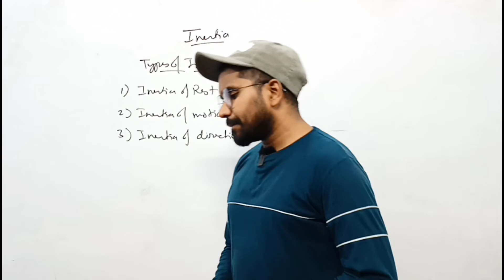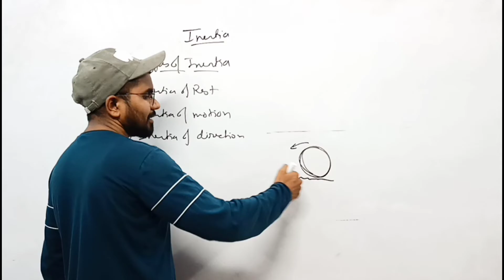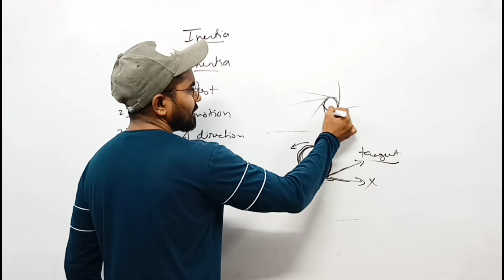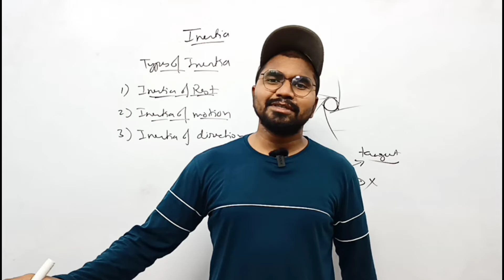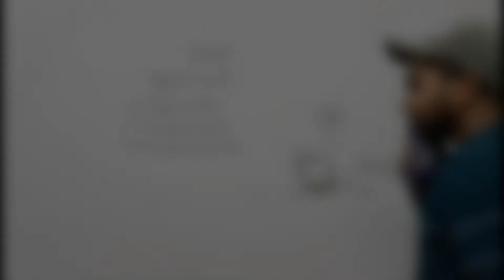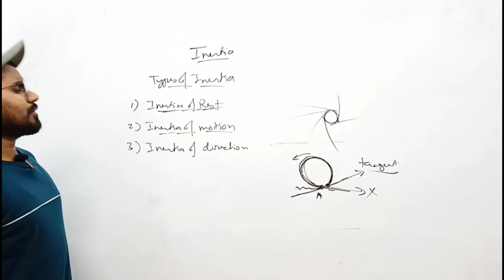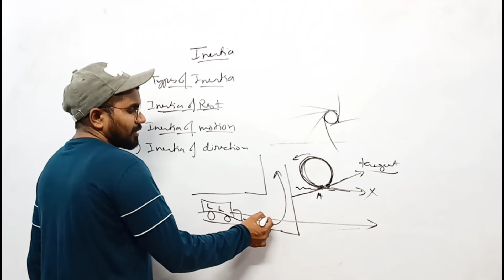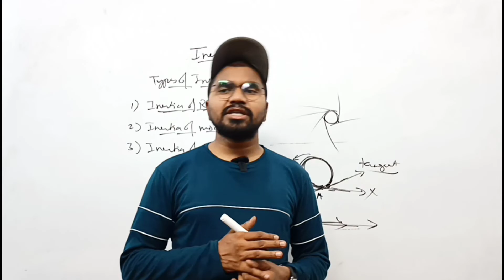Types of inertia part-2 || Force and laws of motion || Class- 9